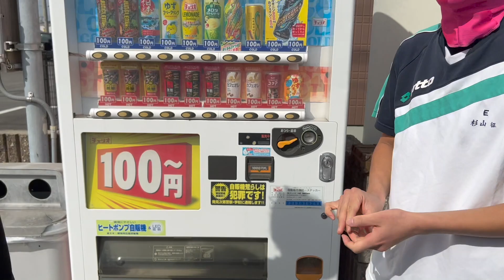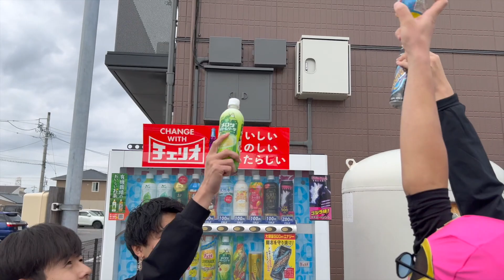【真似厳禁】今度は４人で自販機売り切れ出そうとしたら案の定・・・観てくれてありがとう！【リベンジ】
前回の動画⇩

笑いは伝染していき、誰かが笑えば次の誰かへ。
僕たちは人を笑顔にしていくうち、より多くの人たちを笑顔にしたいと思うようになりました。
そうして結成されたのがこのYouTubeグループ【バカンス】です。
ただ僕たちが楽しんでる動画をアップロードするだけですが、皆様の貴重な時間を消費して視聴して頂くこと、凄く感謝しております。
ほんの数分間しか会うことは出来ませんが、
是非、その時間だけでも笑って頂ければ幸いです。
コロナ渦で大変息苦しい世の中ですが、息苦しさも感じさせないくらい笑い声溢れる日本にする。
それが今の僕たちの目標です。
世界の端から端までの様々な人達。
今はまだ出会うことはないのかもしれない
だけどいつか出会った時、少しでも口角が上がるように。
いつか僕たちを通じて、お互いを理解しあって、手を取り合って、助け合って、笑って、明日を迎えてほしい。
中指立てるよりも、もう一本足してピースしようよ！！
肌の色なんて関係ない。みんな補い合って生きてるんだから。
今後とも、よろしくお願いいたします。

※この先ネタバレ

動画では、みんな僕に当たり強いですが、ほんとは仲良しなので、不仲な訳ではありませんよ？
僕は彼らを信頼してますし、信用してます。
それは彼らも一緒です。多分。

さて、僕は１日下痢になりました。
一体誰が保証してくれるのでしょう。
けつの穴は真っ赤です。
トイレットペーパーは血まみれです！
僕に限らず、じんもこの後寝込みました。
理由はカフェインの過剰摂取によるものです。
オレ吐いといて良かった！
カフェイン全部吐いといて良かった！
ざまーみろ！じん！

(編集:せい)

※撮影時以外ではマスクの着用とアルコール消毒は徹底しております。